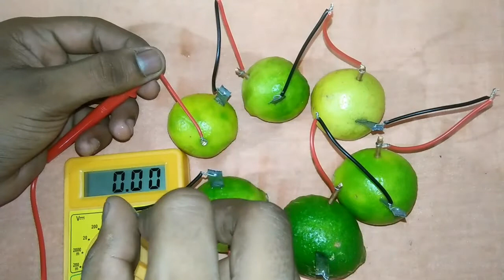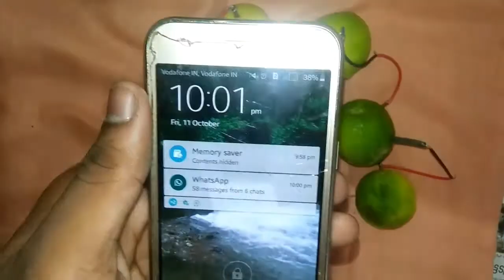HOW TO CHARGE MOBILE PHONE USING LEMON simple method SJ TECH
In this video we are telling about how to charge mobile phone using lemon .it is very simple method to charge mobiles but its speed was little slower than charger

My channel : SJ TECH
T : Travel
E : Entertainment
C : Cooking
H : Hacks